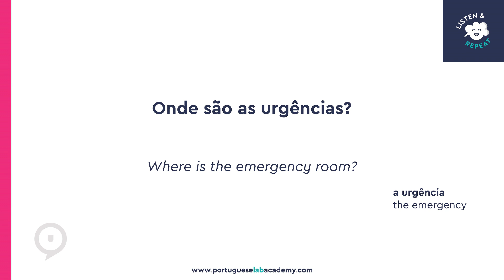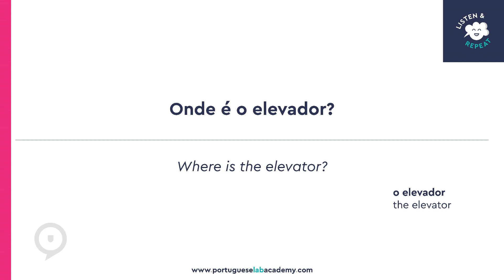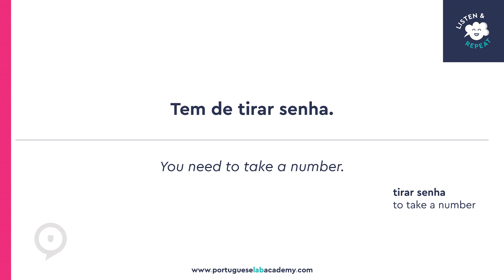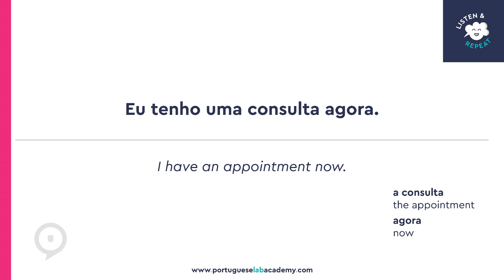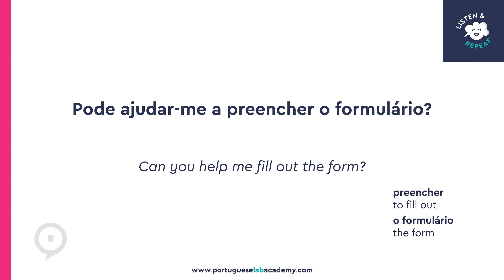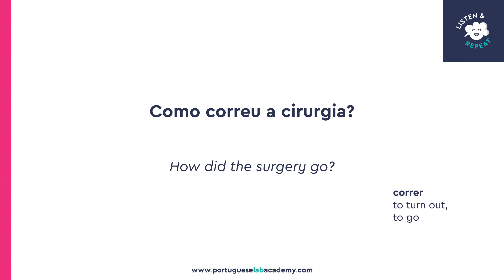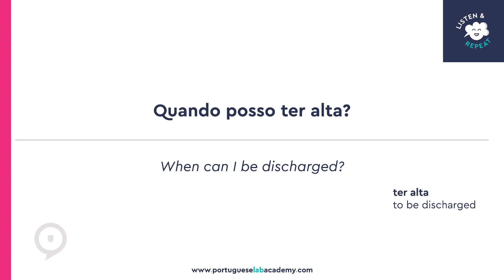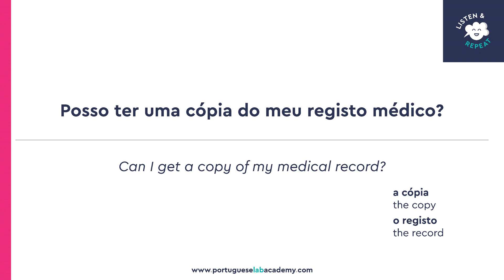Speak in Portugal - at the hospital (listen & repeat)